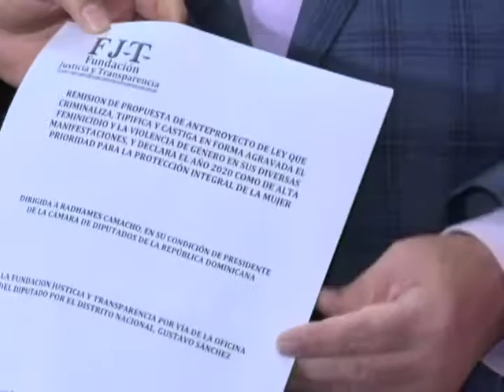Piden erradicar acuerdos que favorezcan agresores de mujeres